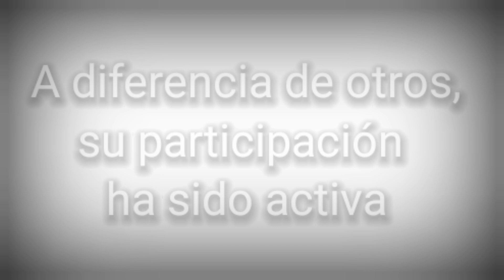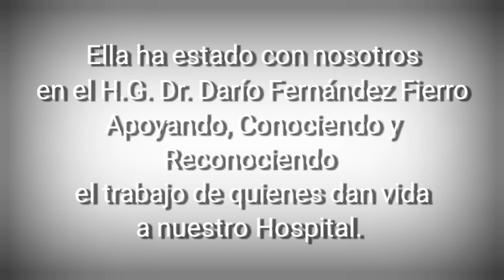13 de marzo de 2022